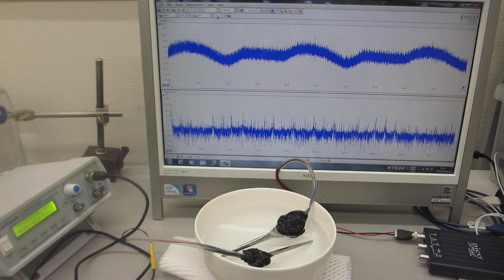オリジナル超音波実験（超音波システム研究所）